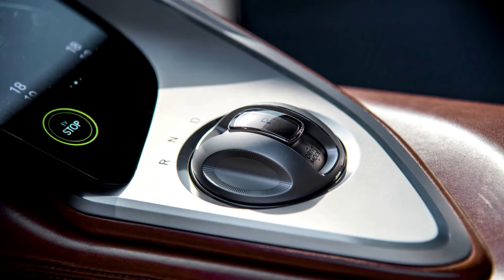2022 New GENESIS X Concept/FIRST LOOK _ interior & exterior